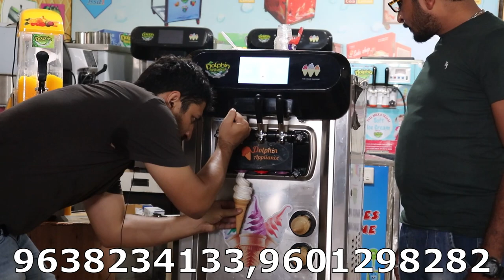2020 Latest Softy Ice Cream Machine Live Demo | डिजिटल सिस्टम वाली आइस क्रीम मशीन|Ice Cream Business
this is dolphin brand new 2020 advance digital function softy ice cream machine with all digital and advance futures  ...

this softy ice cream machine is premium plus latest  mode   ...

bellow details of softy ice cream machine,

model name :  DAS-26-FPRD7 / PREMIUM PLUS ICE CREAM MACHINE,

MACHINE WEIGHT : 120 TO 130 KGS

MACHINE BODY :  FULL STEEL BODY ,

PACKING PACKING  : WITH THARMOCOL, PVC FOAM  CARTOON AND WOODEN FRAME

FLAVOURS   : 2 + 1 FLAOVURS ...

FLAVORS VERITYES :  VENILA, CHOCOLATE, STROWBERRY, BUTTR SCOTCH, MANGO, PINEAPPLE, AND MANY MORE

COMPRESSURE : DUEL COMPRESSURE,  MAIN COMPRESSURE IS 1.5 HP EMBERCO ,  2ND COMPRESSURE OS 0,25 HP

AIR PUMP :  DIGITAL AIR PUMP SYSTEM ..  YOU CAN ADJUST AIR QUANTITY AS PER YOUR REQUIREMENT .

HARD AND SOFTY OPTION : YOU CAN SET AS PER YOUR REQUIRMENT

MANY MORE FUNCTION THIS TYPE IN THE MACHINE ...

FOR ICE CREAM MACHINE AND SOFTY ICE CREAM MACHINE CONTACT DIRECTLY AS COMPANY PHONE NUMBER .